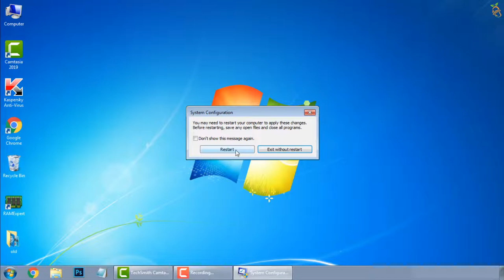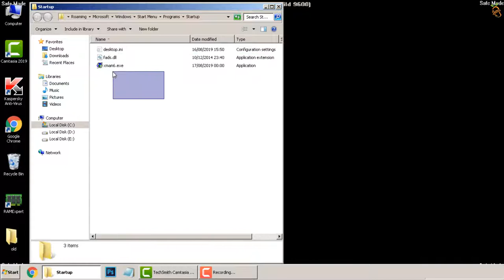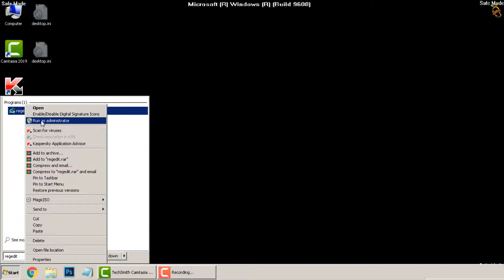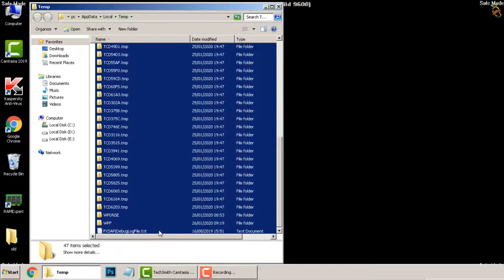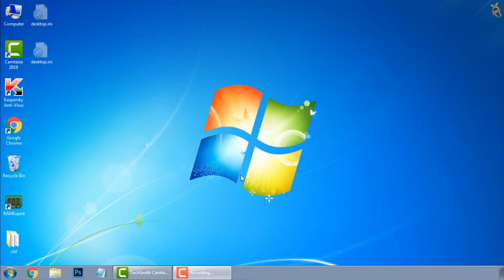Ransomware Stop Djvu removal Guide -Windows7-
STOP Djvu virus (djvu ransomware) has been discovered in 2019. This ransomware is a type of malware that encrypts and locks up your private files (video, photos, documents).

The infected files' name will end by a new extension. So, you can’t open any of them, Stop/djvu ransomware virus has more than 400 variants..

This is a video guide that shows in simple steps How to Discover djvu virus (ransomware), How to remove djvu virus (ransomware), How to Decrypt .djvu files for free.
This type of ransomware can change the hosts file in Windows Systems.
After removing this ransomware successfully 🧹  install malware protection and you need ransomware decryption tool to unlock your files.

🗝️Mango School ❗ is a safe e-learning platform and supports online software learning.
🗝️Mango School ❗ Provide free and safe solutions.
🗝️Mango School ❗ Don't support dealing with any type of scammers and their comments in this video.